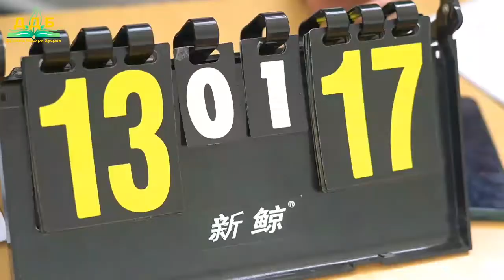Мусобиқаи варзишӣ бахшида ба Рӯзи ҷавонон дар ДДБ